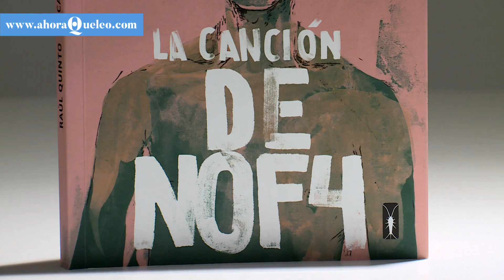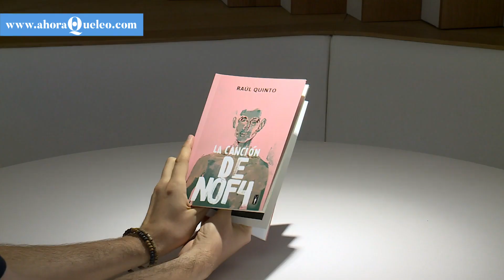NOF4, el hombre que escribió un libro de piedra con la hebilla de un cinturón | Ahora qué leo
'La canción de NOF4' (Jekyll & Jill, 2021), de Raúl Quinto, relata la vida de Francisco Oreste Nannetti, un hombre que pasó media vida encerrado en el manicomio de Volterra, en Italia. Allí, con la hebilla de su cinturón, escribió en el muro un enigmático libro de setenta metros de largo.